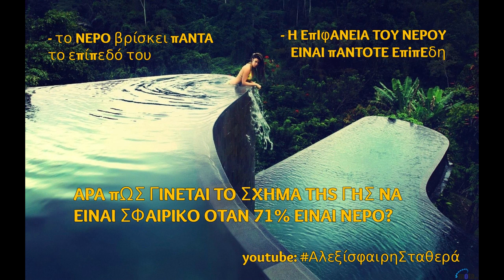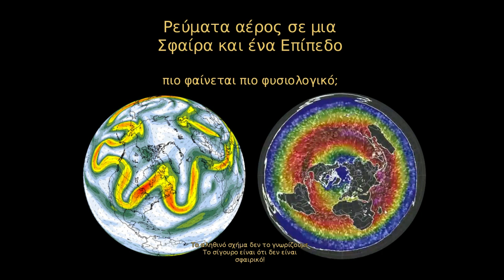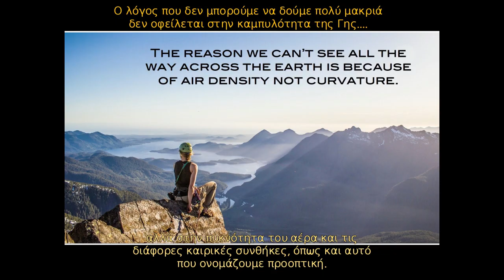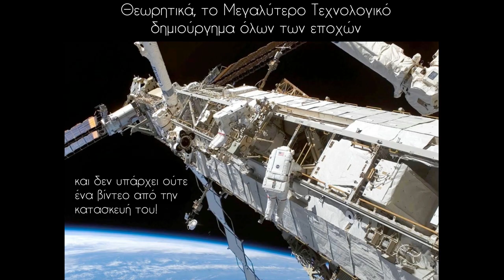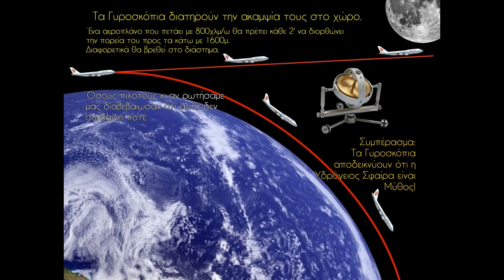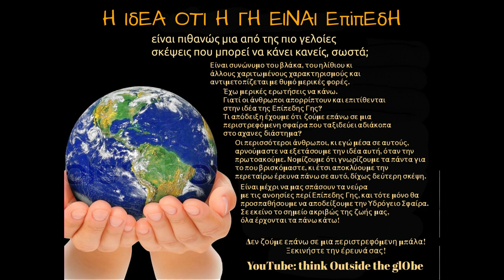1 εικόνα (picture) 1000 λέξεις (words) ΕΠΙΠΕΔΗ ΓΗ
ΠΡΟΣΟΧΗ! Καμία σχέση δεν έχουμε με την FLAT EARTH SOCIETY!
Μην παίρνετε τις πληροφορίες σας από εκεί!
Καβούκια χελώνας, δίσκοι στο διάστημα, γυάλινοι θόλοι, παγωμένα τοίχοι, είναι εκεί για να σας παραπληροφορήσουν!
NOooooooTHING to do with FLAT EARTH SOCIETY!

Zetetic astronomy. Earth not a globe! an experimental inquiry into the true figure of the earth!
Καθηγητής διδάσκει την Γη ως σφαίρα και κατηγορείται ως απατεώνας, τσαρλατάνος, αιρετικός και απειλείται με φυλάκιση!

ΚΑΜΙΑ Θρησκεία, ΚΑΜΙΑ Ψευδοεπιστήμη και καμία
ανωτέρα αρχή όσο δύναμη και
να έχει δεν μπορεί ποτέ να αποδείξει την
ΑλεξίσφαιρηΣταθερά

- ΝΕΡΟ είναι πάντα επίπεδο. {άρα 75% της Γης που καλύπτεται με αυτό,
  δεν μπορεί να έχει σφαιρικό σχήμα!}
- WATER always level. {so the Earth's shape cannot be a sphere because 75%
  of the surface is covered with it!}

- ΚΑΜΠΥΛΟΤΗΤΑ, δεν είναι μετρήσιμη πουθενά.
- CURVATURE, not measurable anywhere.

- ΟΡΙΖΟΝΤΑΣ ανεβαίνει πάντα στο ύψος των ματιών, όσο ψηλά κι αν πάμε.
- HORIZON always raises to eye level,  Κάντε την Έρευνά σας & τις μετρήσεις σας με Αγνή Πρόθεση.

ΑΣΤΡΟΛΑΒΟΣ
Ο πρώτος υπολογιστής της ανθρωπότητας!
Γεωκεντρικός υπολογιστής 2000 ετών με πάνω από 1000 χρήσεις και λειτουργεί ακόμη!

Ο ΜΗΧΑΝΙΣΜΟΣ των ΑΝΤΙΚΥΘΗΡΩΝ (Αρχιμήδης)

Η αξία του ανθρώπου δεν έγκειται στην αλήθεια που κάποιος
κατέχει ή υποτίθεται ότι κατέχει, αλλά στην ειλικρινή προσπάθεια που κάνει για να την προσεγγίσει.
Διότι οι δυνάμεις που αυξάνουν την βελτίωση του ανθρώπου
δεν μεγάλωσαν με την απόκτηση, αλλά με την αναζήτηση της αλήθειας.
Η απόκτηση κάνει τους ανθρώπους ήσυχους, ράθυμους, αλαζόνες.

Ο νους είναι σαν το αλεξίπτωτο, λειτουργεί μόνο όταν είναι ΑΝΟΙΧΤΟ!
Εάν είναι ΚΛΕΙΣΤΟ, λειτουργεί εχθρικά για εκείνον που δεν το ελέγχει.
the MIND is like a parachute. It works only if it is OPEN!
If CLOSED acts like an enemy for those who do not control it.

Μόνιμο λίνκ για τις ζωντανές αναμεταδόσεις